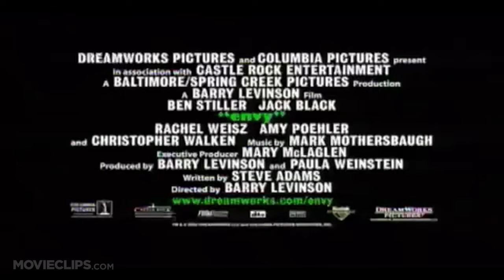Envy (2004) - Official Trailer Ben Stiller Movie HD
A man becomes increasingly jealous of his friend's newfound success.

Writer:
Steve Adams